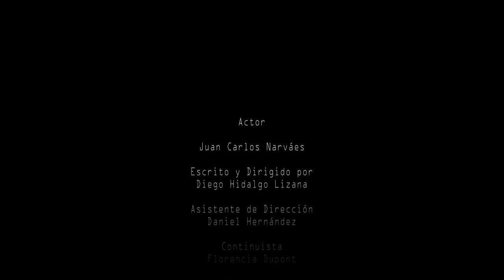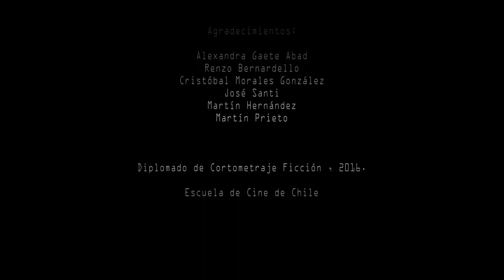Write off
Taller de Cortometraje Ficción 2015, 2° semestre